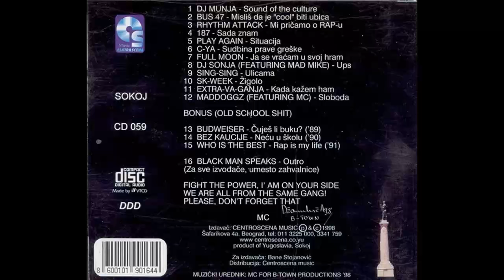Maddoggz feat MC - Sloboda - (Audio 1998) HD